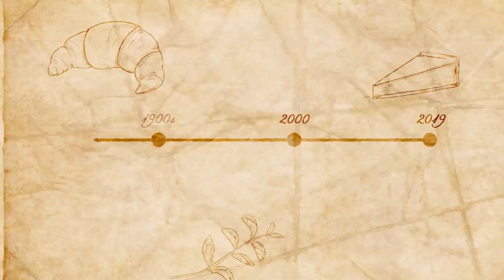I Tried To Make A 2,000-Year-Old Cheesecake Recipe • Tasty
Cheesecake seems pretty fancy, but where did it actually come from? On another episode of Edible History, Hannah Hart dives into the 2,000-year-old history of cheesecake as she chats with Cathy Kaufman, the President of the Culinary Historians of New York.

MUSIC
SFX Provided By AudioBlocks

STILLS
The lunch of oysters, or Lemons Javotte by Jeaurat, vintage engraving.
Morphart/Getty Images
New York city map
giorgos245/Getty Images
Vintage Clip Art and Illustrations | Cheese
nicoolay/Getty Images
Vector hand drawn pictures of honey products
ONYXprj/Getty Images
Map of United States - Infographic Vector
pop_jop/Getty Images
Arrow web icons isolated, cursor arrows, download and next page navigation buttons vector set
MicrovOne/Getty Images
Delicious cheesecake on stand
belchonock/Getty Images
Vintage Style Map Of Canada In Mid Century Modern Colors. State names and capital cities are on their own layer.
diane555/Getty Images
a man milking a cow in the meadow. In manual mode
michelangeloop/Getty Images
cheesecake or ricotta pie decorated with raspberry
Rome2015/Getty Images
Map Of Greece
Andrew Howe/Getty Images
Ricotta Cheese
DarioEgidi/Getty Images

Taking bite of cheesecake
viafilms/Getty Images